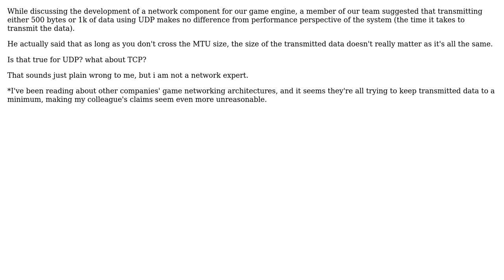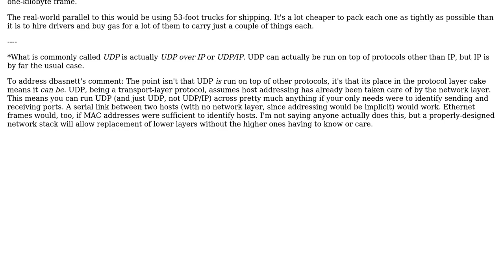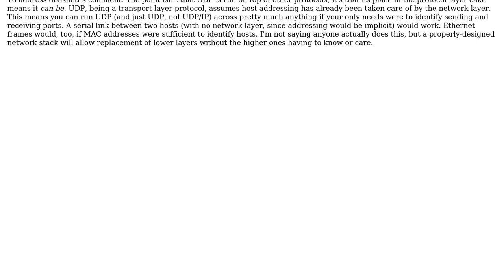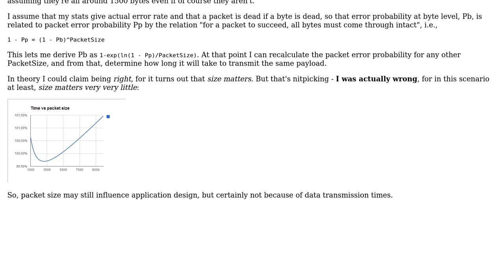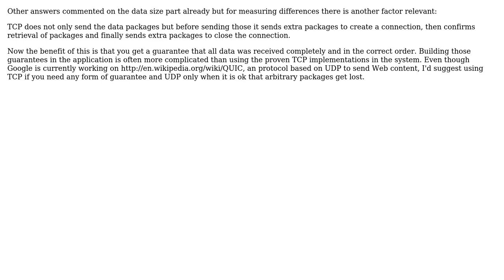Software Engineering: Does data size in TCP/UDP make a difference on transmission time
With thanks & praise to God, and with thanks to the many people who have made this project possible! | Content (except music & images) licensed under CC BY-SA | Music | Images & others | With thanks to user LSerni user liortal user johannes user Blrfl user Aphton user Adriano Repetti and the Stack Exchange Network Trademarks are property of their respective owners. You are responsible for your own actions.